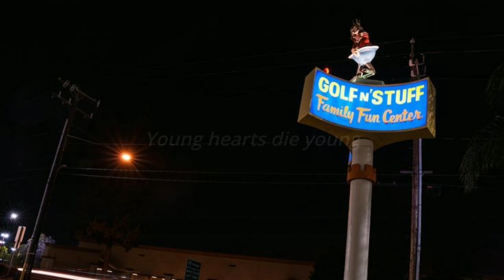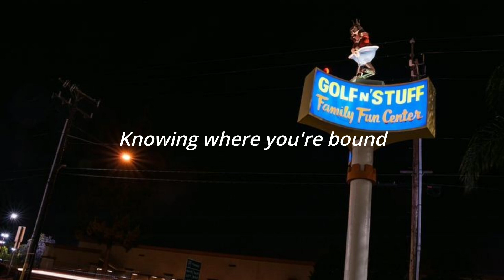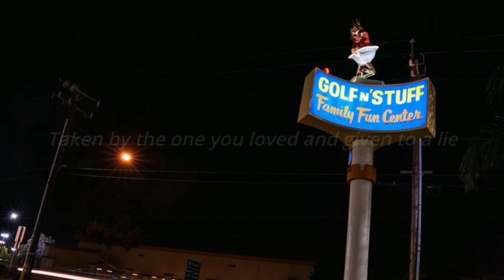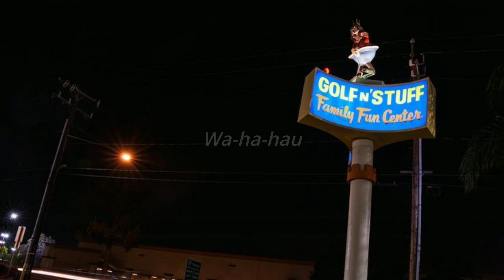Young Hearts // Commuter ; (Lyrics) 🎵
Intento hacer que dure
Nada que puedas hacer
En una fotografía
La inocencia que pensaste que perderías está mirándote atrás tuyo
Wo-ooh

Los corazones jóvenes laten rápido
Conduciendo por el camino

Caucho, plástico, metal, vidrio
¿Porque tuviste que irte?
Los corazones jóvenes mueren jóvenes
Cuando están solos y no hay vuelta atrás ahora

Sabiendo dónde has estado
Está llegando
Luego volteas
La inocencia que creías haber perdido ahora te atrapa

Tiempo suficiente para vivir
Nunca es hora de morir
Todo lo que tenías que dar
Tomado por la persona que amabas y dado a una mentira
¿Porque?

Wa-ha-hau

Wa-ha-hau

Wa-ha-hau